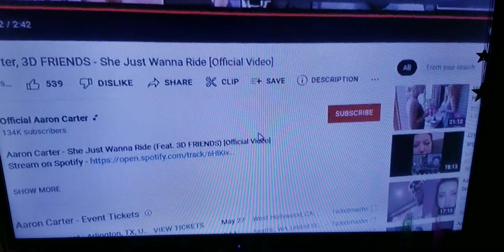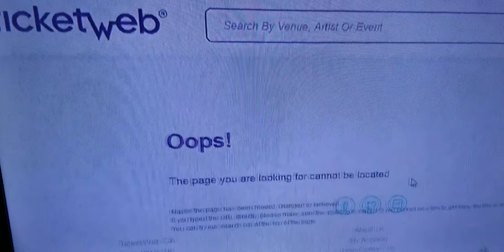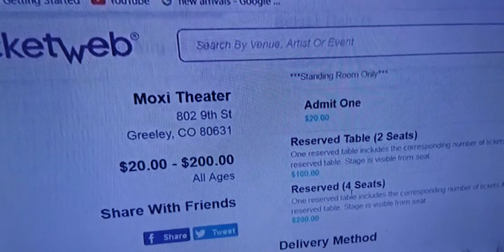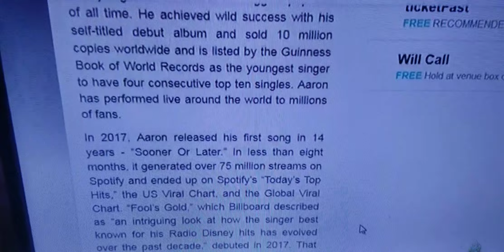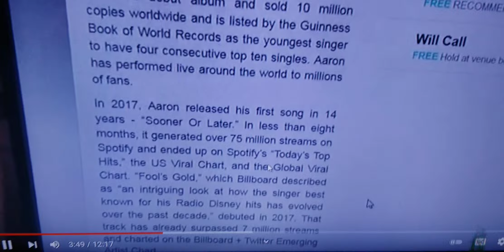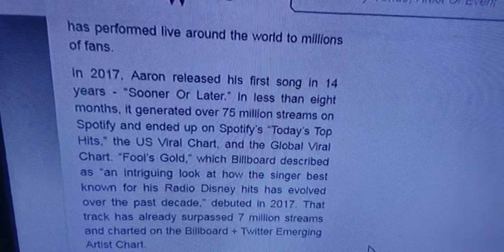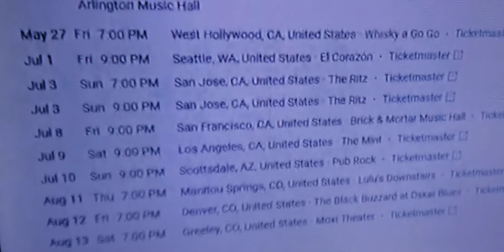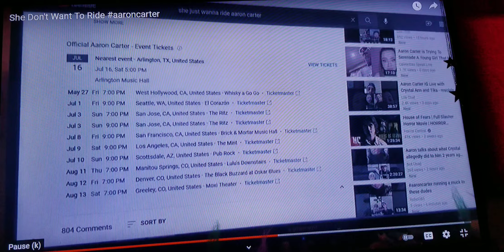Edited Video Of She Don't Want To Carry You Video By Aaron Carter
I lost my dispute against @vydia for the voice over of Aaron Carter's song She just wanna ride, so I made an edited version of it. Don't blame me if it's worse than the last one.  you should have left well enough alone..  Not once did I use the vocals from the song.

Other creators have used the same song and played it, so why was I targeted?? YouTube won't give me an answer..